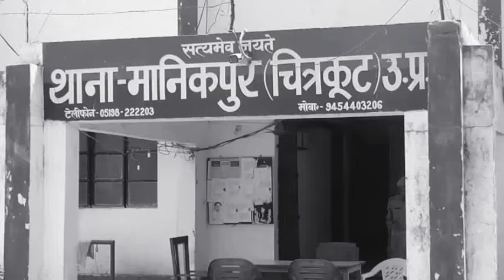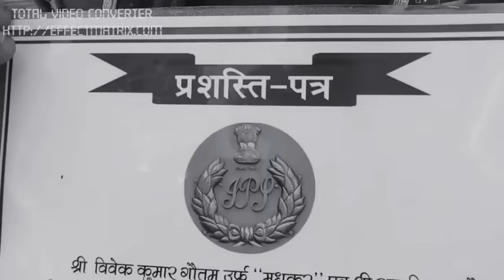चित्रकूट - पुलिस ने अपने ही मुखबिर को डकैतों का मददगार बना भेजा जेल ! देखें पूरी रिपोर्ट ...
चित्रकूट दो बातों के लिए हमेशा से जाना जाता रहा है । एक मर्यादा पुरुषोत्तम श्रीराम और दूसरा डकैतों का आतंक । आलम ये है कि लगातार दशकों से डकैतों की समस्या क्षेत्र के लोगों के लिए नासूर बनता जा रहा है । दस्यु उन्मूलन को लेकर अमूमन जिला पुलिस और एसटीएफ के बीच खींचतान चलती रहती है । शायद इसलिए आज तक सिर्फ इन कार्यवाहियों के बीच डकैतो का खौफ और आतंक बदस्तूर जारी है ।

 चित्रकूट पुलिस का अजब गजब रंग देखने को मिल रहा है । ताजा मामला चित्रकूट जिले के मानिकपुर तहसील के निही चरैया गांव का है । इसी गांव से पुलिस ने दो दिन पहले अपने ही मुखबिर को पकड़कर जेल भेज दिया । पुलिस का कहना है कि विवेक उर्फ मधुकर गौतम निवास निही को डकैत बबुली कोल को सामान देते जाते हुए जंगल में दबोचा गया है । पुलिस की मानें तो पकड़ा व्यक्ति पुलिस का मुखबिर नही बल्कि डकैत बबुली कोल का मददगार था जिसके डकैतों से सम्बन्ध थे । जेल भेजे गए व्यक्ति के परिवार वालों का कहना है कि पुलिस ने जबरन उनके लड़के को घर से पकड़कर जेल भेज दिया ।

एक्सक्लुसिव रिपोर्ट - अनुज हनुमत